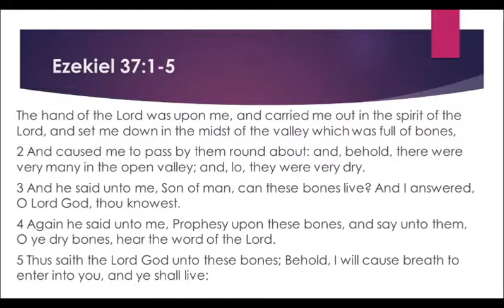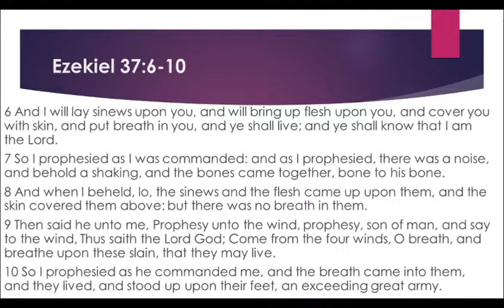Sunday Worship June 14